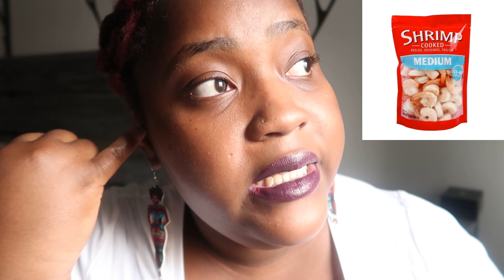BROKE PEOPLE'S WAY TO LAZY KETO | LOW ON CASH? FOLLOW THIS GUIDE!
So you get paid on Friday but its only Wednesday and your on your lazy/dirty/keto diet but your also low on cash.

My guide will help anyone get through their diet without feeling like they can't continue due to money.

We all been through it feels great to be honest about how real life can get. I hope you all have a wonderful Tuesday!!

Lazyketomomof2